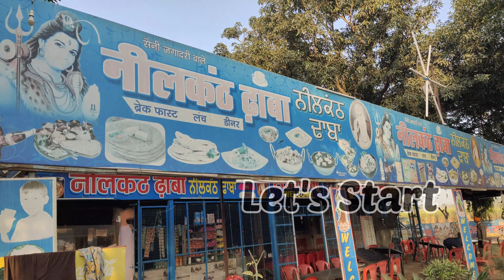हरिद्वार में शाम की आरती के दर्शन, गंगा नदी, uttrakhand | IITs navi